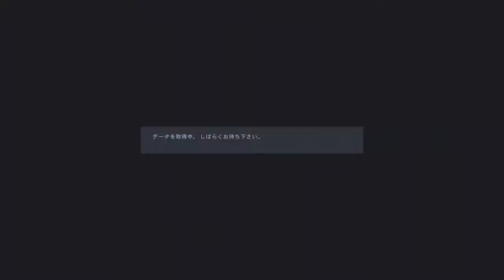【アクラフ】楽しすぎて絶叫【FIFA22】